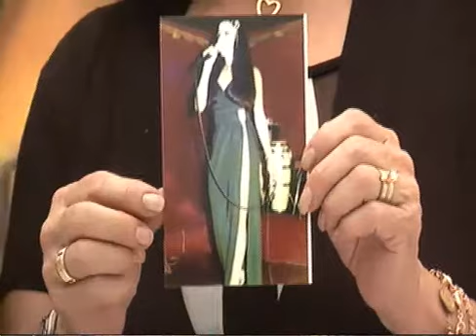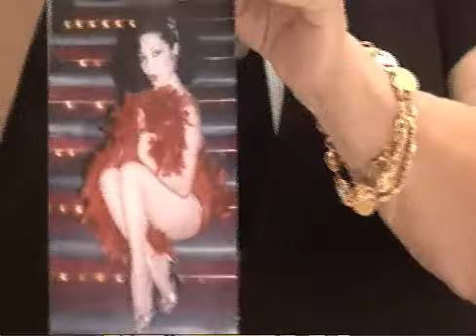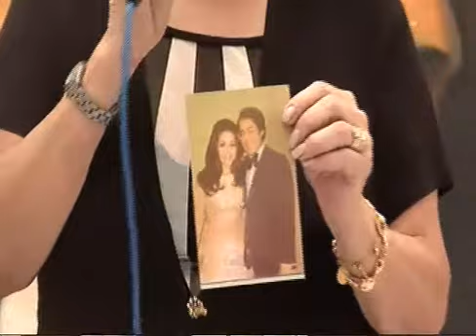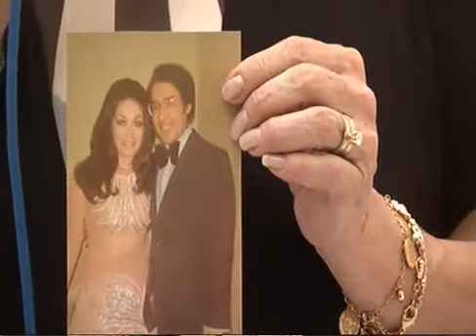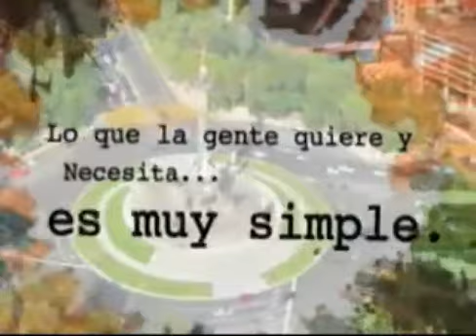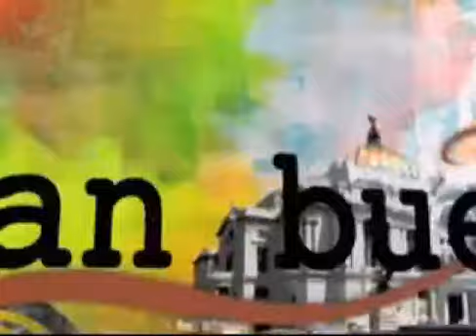FORO LIBRE PRESENTA A NORMA JASSO 14 DE ENERO 2015